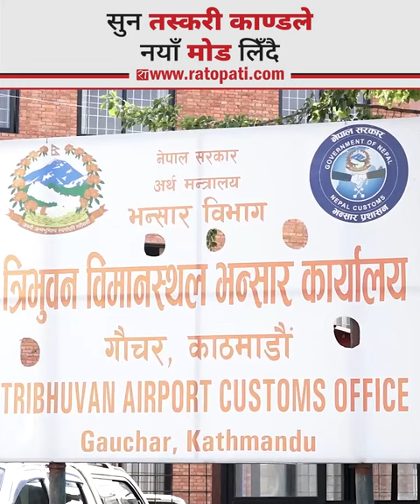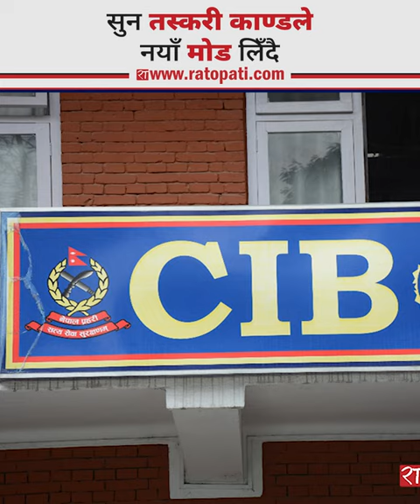सुन तस्करी काण्डले नयाँ मोड लिँदै